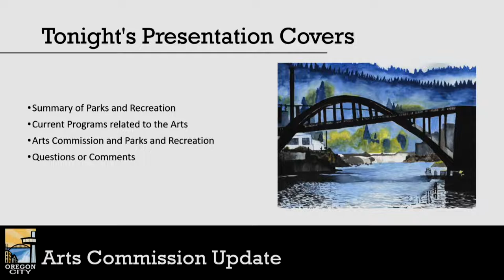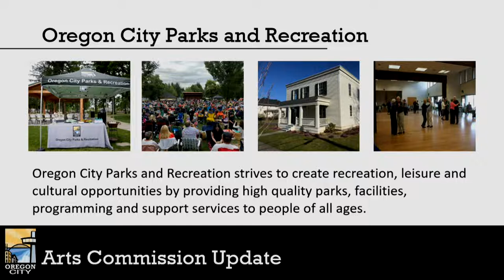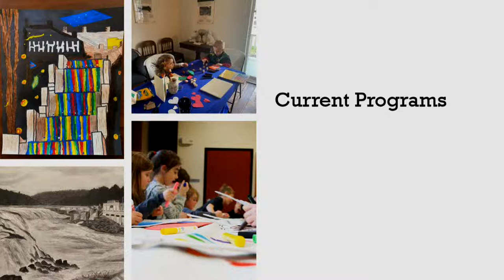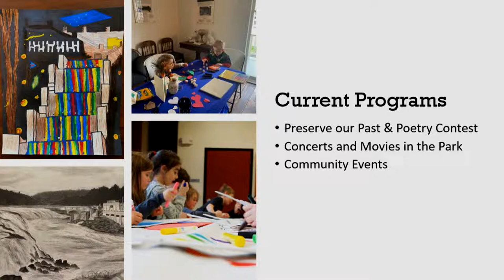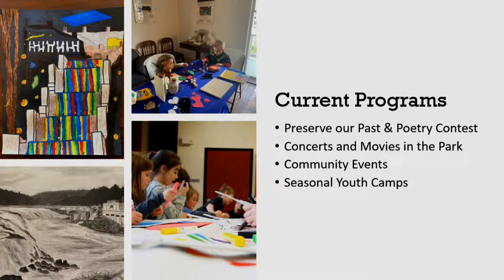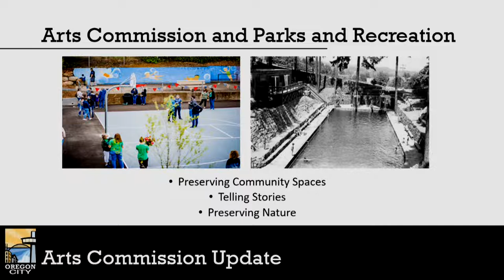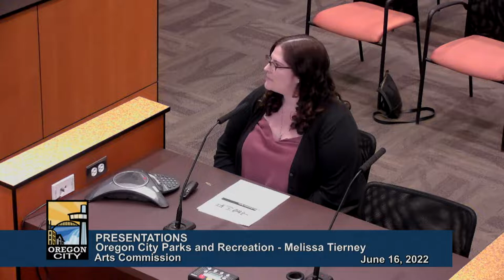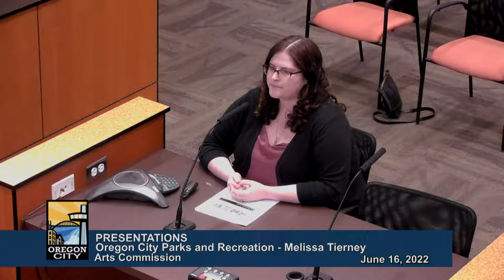Oregon City Arts Commission - June 16, 2022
AGENDA

ADOPTION OF THE AGENDA

1.2022 May Minutes

PUBLIC COMMENT

PRESENTATIONS

Oregon City Parks and Recreation - Melissa Tierney

DISCUSSION ITEMS

1.Program Development Recommendations

2.Percent for Arts Ordinance

3.Future Event Participation

4.Marketing the Arts Commission

COMMUNICATIONS

Board and Committee Orientation - Additional Information

Arts Commissioner Updates

ADJOURNMENT
1.Arts Mural Application Three Rivers Artist Guild

DISCUSSION ITEMS

1.Staff Report - Capital Project Arts Funding

2.Staff Report - Program Development Recommendations

3.Strategic Plan Update

4.Funding of the Art Mural at the 100th Anniversary of the Arch Bridge Event

COMMUNICATIONS

ADJOURNMENT